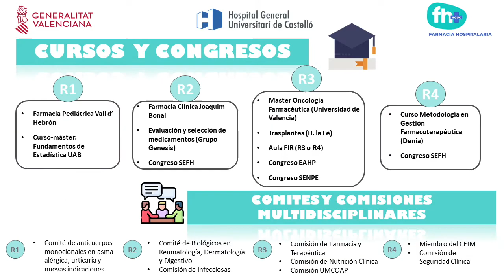FIR Conoce el Servicio de Farmacia Hospitalaria del Hospital General Universitari de Castelló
El personal en residencia de la especialidad de Farmacia Hospitalaria explica el funcionamiento del Servicio y en qué consiste la rotación